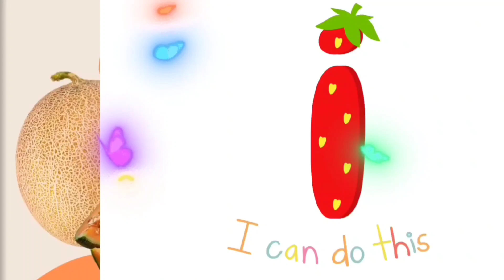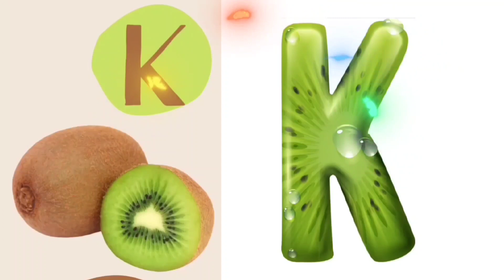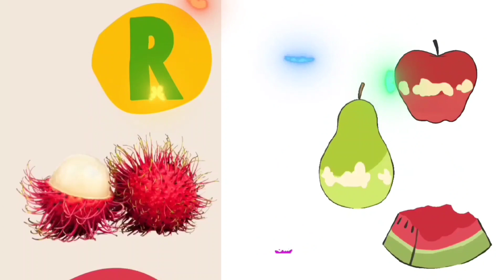ABC Phonics | Fruits Alphabet | ABC Kids World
Welcome to ABC Kids World! In this fun and engaging video, your little ones will embark on an exciting phonics journey, exploring the delightful world of fruits and vegetables. Our captivating phonics song will introduce them to the English alphabet letters in a creative and memorable way.

Watch as they sing along and learn about different fruits like apples, bananas, dragon fruit, papaya, and avocado, as well as tasty vegetables like figs. The nursery rhymes and animated cartoons will keep your preschoolers entertained while they absorb the essential phonics lessons.

Join us as we combine education with entertainment to make learning phonics for kids and kindergarten children an enjoyable experience. Through this ABC song, children will develop their language skills, pronunciation, and word recognition.

Whether you're a toddler or a schooler, this video is perfect for all young learners eager to explore the world of phonics. So, gather your little ones and let them immerse themselves in the wonderful world of phonics, fruits, and vegetables. Don't forget to hit the play button and start your phonics adventure now!